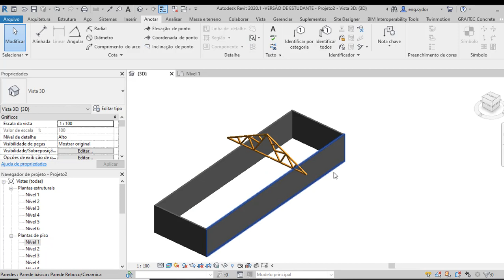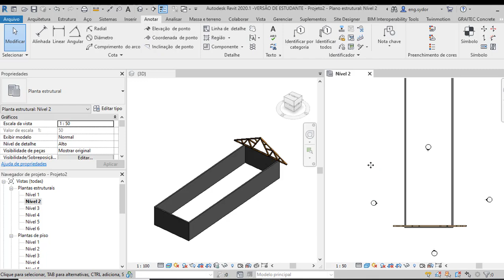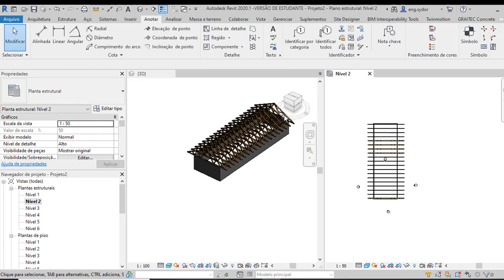Dica 04 - Como Replicar as Tesouras no Revit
Entre no meu grupo do Whatsapp para receber todos os materiais das aulas, conteúdos exclusivos e saiba com prioridade todas novidades sobre todos os meus cursos